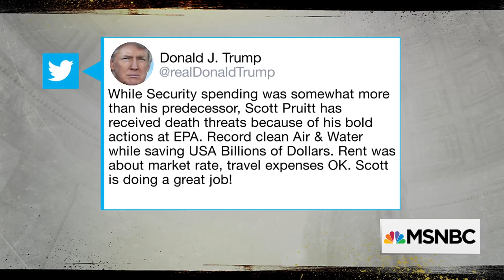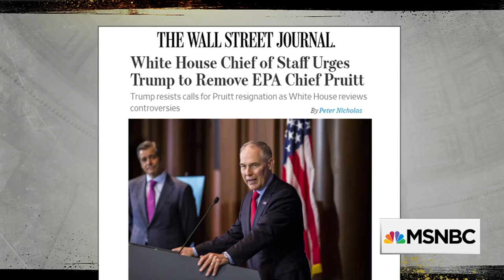Former EPA Head Gina McCarthy: Scott Pruitt 'Hiding In His Office' | Kasie DC | MSNBC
After a week that left EPA Administrator Scott Pruitt defending his job and some of his decisions as the head of the environmental agency, former EPA Administrator Gina McCarthy says Pruitt needs to reign in his spending and focus on the mission of the agency instead of focusing on costs to industry and “attacking science.”